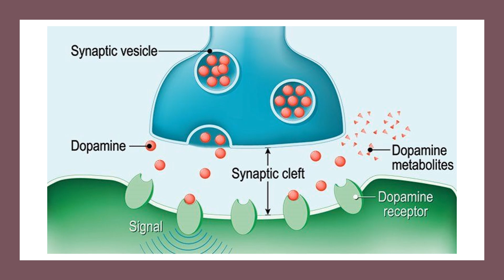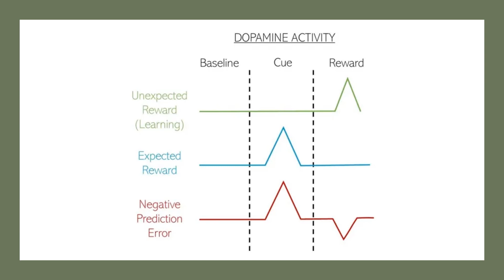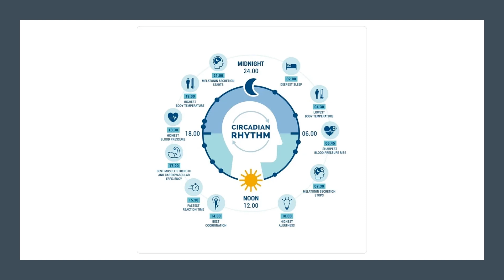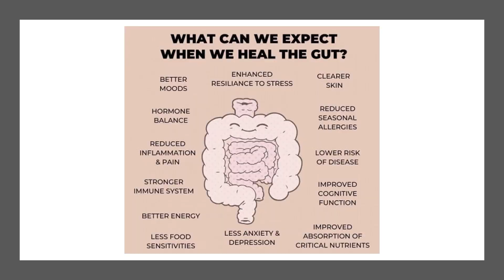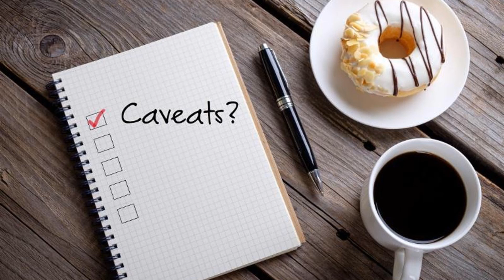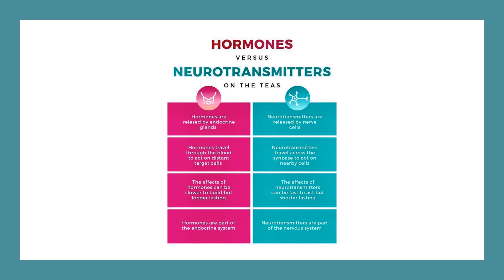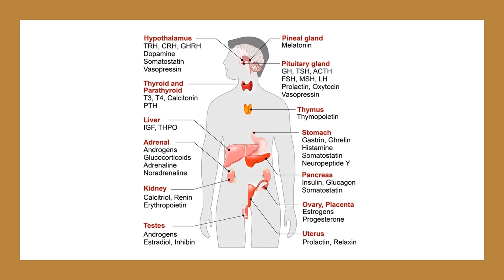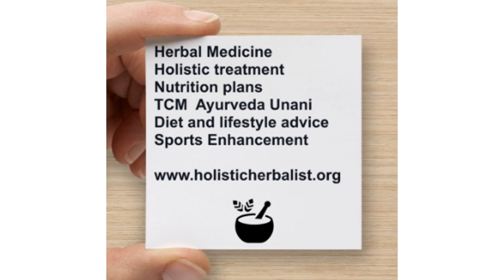How to balance and increase Dopamine